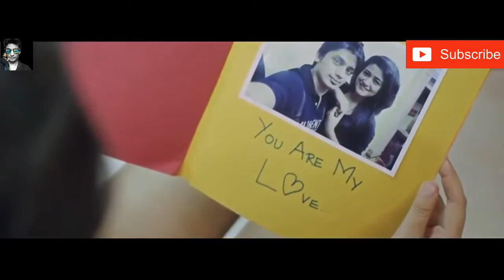The Breakup Mashup 2018 DJ by rahulkumar full hd video song